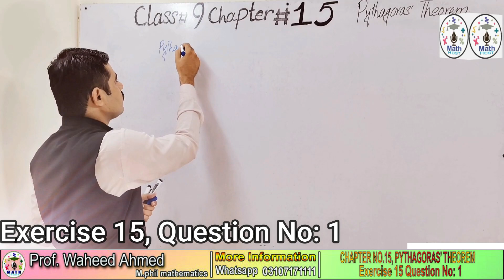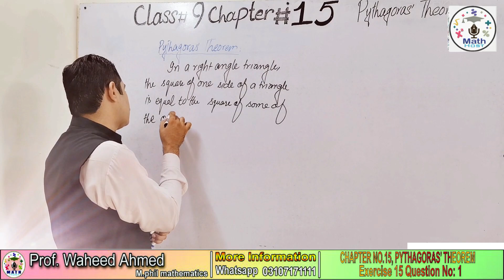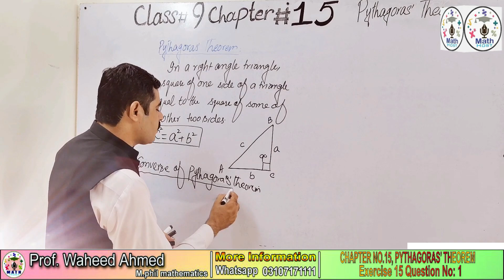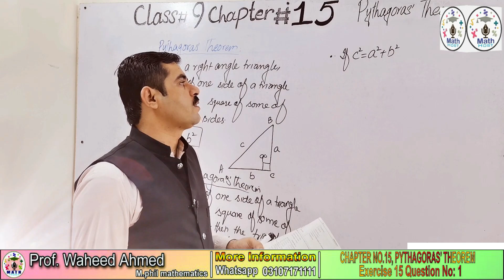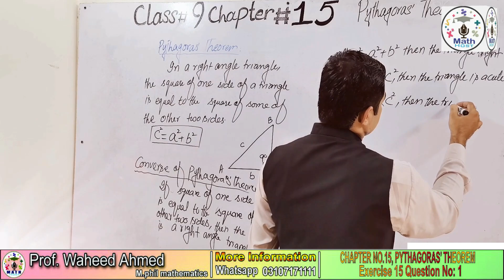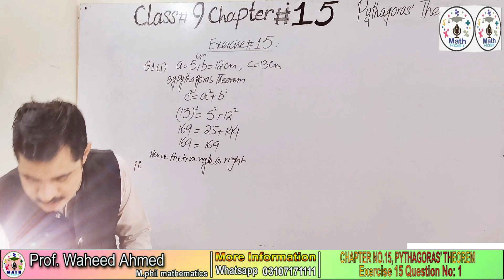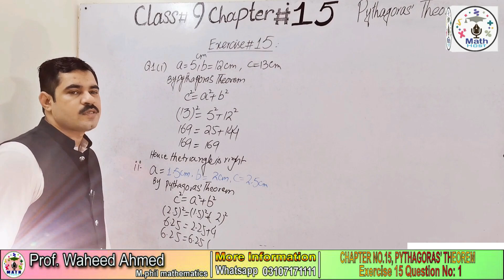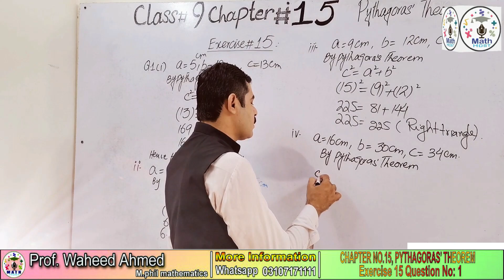Exercise 15 class 9 math ||Class 09 math|| math host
In this online lecture briefly discuss Matric Math part 1 chapter no 1 Matrix and determinants exercise 1.4 question no.5

class 9 math’s chapter 1 exercise 1.4

9th Class Math, Ch #01, Exercise 1. Question No